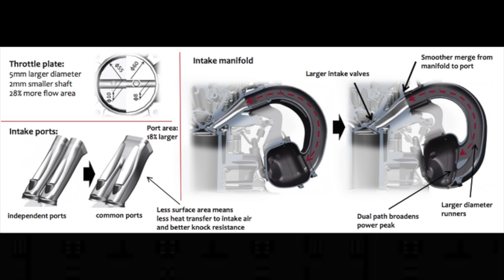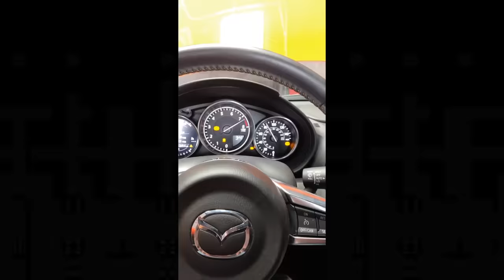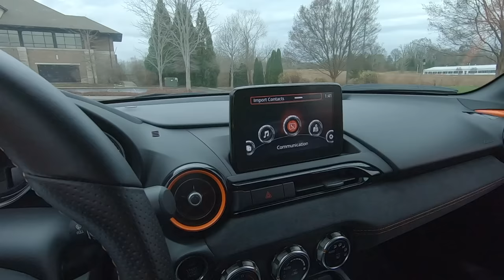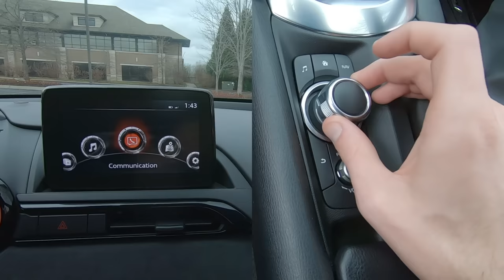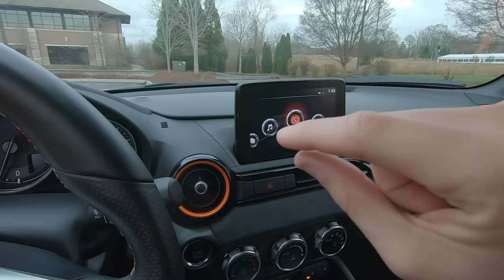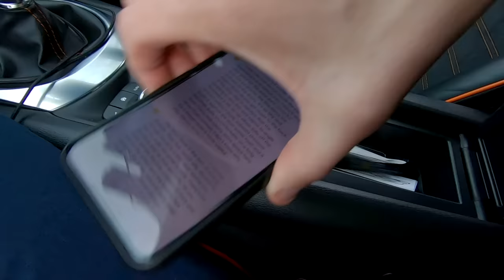Long-Term Owner's Review: ND Mazda MX-5 Miata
This is a video I have been wanting to make for a long time and took quite a few tries (and days) to shoot and edit. I'm super excited to present my thoughts and experience about owning this 2019 ND2 MX-5 Miata over the last two years!

I go through the driving experience, interior ergonomics, reliability, material quality, and have a Q&A session at the end. Let me know what your thoughts and questions are in the comment section below.

Thank you all so much for watching and helping my channel grow over the last several years!

SUMMARY: The Miata is STILL the answer! This is the third Miata I've owned and one of many that I have driven. It's a true dual-purpose car: a fantastic daily driver and amazing weekend warrior. Mazda has done a fantastic job of keeping the Miata true to its roots, and we should all be thankful that they still make this car. It's still simple, lightweight, reliable, and a blast to drive! It's thrilling, engaging, and easy to drive hard. Sadly cars like these won't be around much longer and I feel so lucky to own it. Every car person should own, or at least drive, one of these in their lifetime!

0:00 Introduction
0:33 Driving Experience
6:05 Drivetrain
12:46 Interior and exterior Design
15:30 Interior Ergonomics and Details
26:29 Reliability and Material Quality
30:35 Maintenance and Running Costs